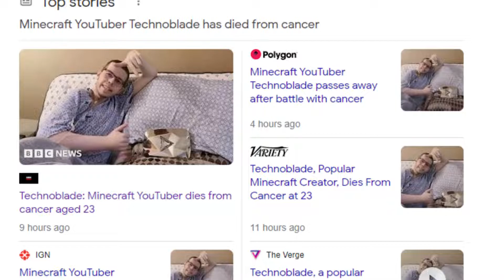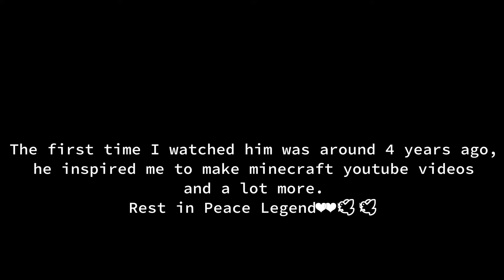Mr Incredible Finds Out About Technoblade... RIP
Technoblade will never die in our hearts... RIP Legend